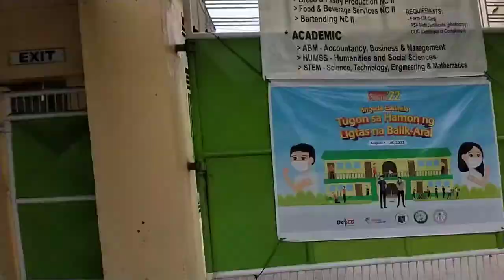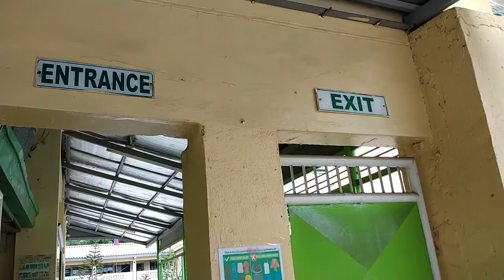mga mag aaral sobrang saya sa pagtungtung muli ng paaralan ngayon balik eskwela 2022